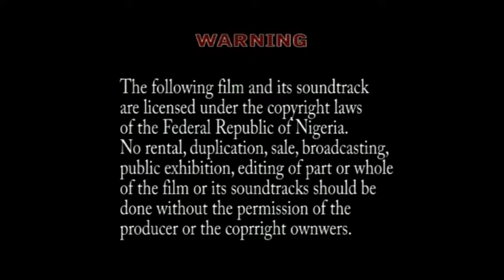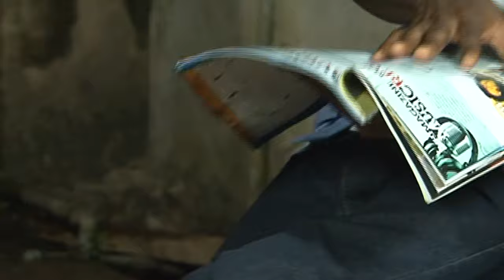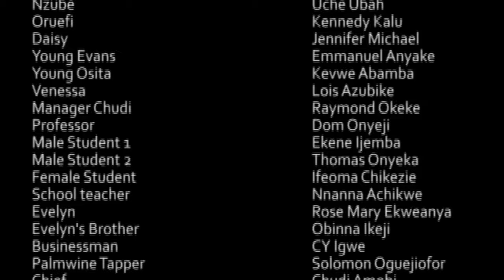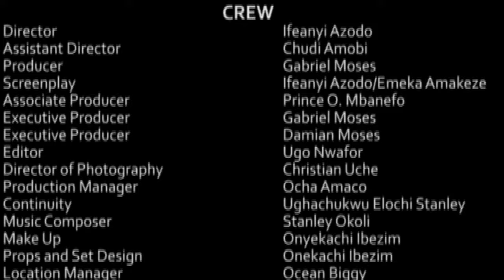Igwe 2 Pac, part 2 (original) ft (Charlse okocha, Ngozi ezeonu ,Laz ekwueme) nollywood movie